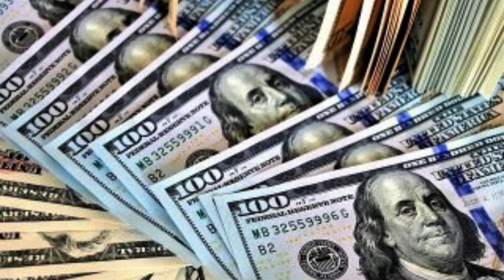Philosophy Of Money | VALUE AND MONEY (Cont)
By establishing this category of the objective mind as the historical
manifestation of the valid intellectual content of things in general, it
becomes clear how the cultural process that we recognize as a subjective
development—the culture of things as a human culture—can be separated
from its content.